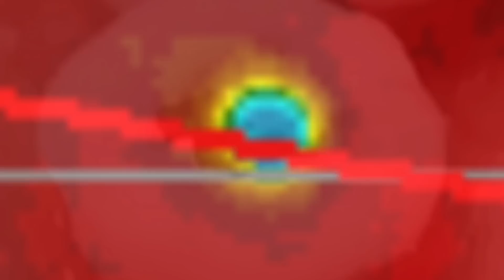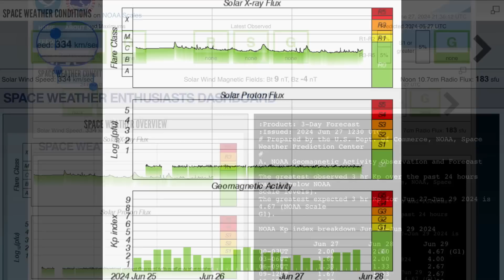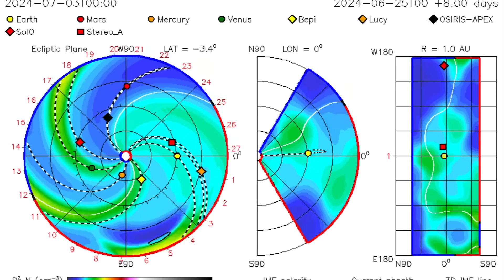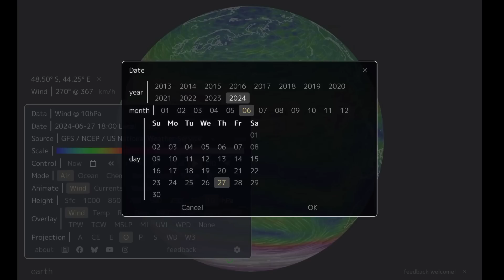Solar STORM INCOMING‼️ Earthquake WATCH‼️ Sahara Dust STORM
June27 2024

5 Day not so normal World Weather forecast. Plus a look at spaceweather for today.